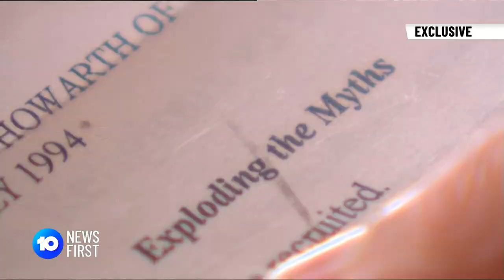The 'Exclusive Brethren': Church Or Cult?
A Perth man's revealed the heartache of seeing his family torn apart by what he believes is an extremist cult. Matt Cook was raised in the "Exclusive Brethren" and was forced to leave because he was gay... he's bravely shared his story with 10 News First.

10 News First airs at 5pm, seven nights a week in your local market on Network 10.

10 News First is based in Australia and is a division of ViacomCBS.